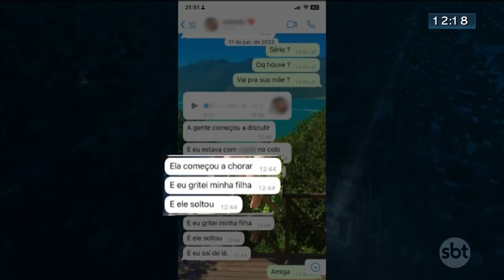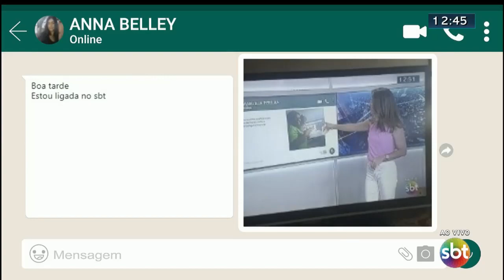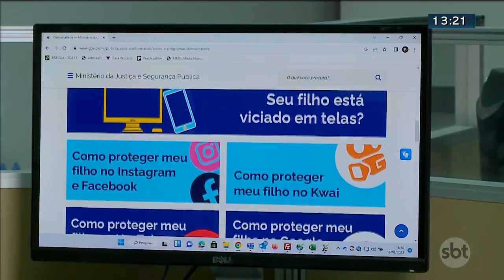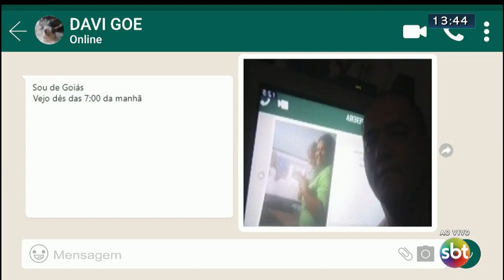Notícias do SBT Brasília 1ª Edição | 17/10/2023